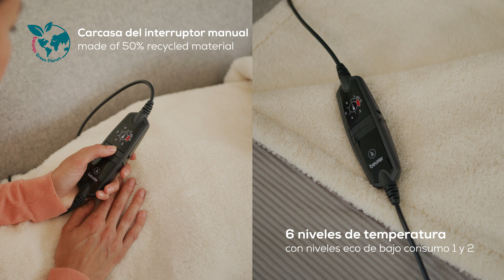Manta eléctrica de material reciclado* con pana suave | Beurer HD 81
La manta eléctrica de pana gris claro forma parte de nuestra gama Green Planet y está fabricada con materiales 100 % reciclados en la parte superior e inferior. Descubre más sobre la manta eléctrica HD 81 Cord Light Grey Green Planet en el vídeo.

HD 81 Cord Light Grey Green Planet de Beurer
Descubre la nueva manta eléctrica HD 81 Cord Light Grey Green Planet de Beurer: una manta eléctrica ecológica fabricada con material reciclado de primera calidad en la parte superior e inferior. La moderna pana y los 6 niveles luminosos de temperatura, incluido el modo Eco, garantizan un confort óptimo. Gracias al mecanismo de desconexión automática, el sistema de seguridad BSS y la calidad lavable a máquina, la manta térmica no solo ofrece calidez, sino también seguridad y facilidad de cuidado.

• *Parte superior/parte inferior de material 100 % reciclado
• *Interruptores con aprox. un 50 % de material reciclado
• *Embalaje 100 % de cartón reciclado
• Tejido de pana moderno y suave
• 6 niveles luminosos de temperatura
• Niveles de temperatura Eco (niveles 1 y 2)
• Mecanismo de desconexión automática tras 3 horas aprox.
• BSS (sistema de seguridad de Beurer)
• Dimensiones del producto: 180 x 130 cm

Beurer: Más de 500 productos para la salud y el bienestar y eso desde hace más de 100 años ▬▬▬▬▬
Desde 1919 desarrollamos productos innovadores y de alta calidad. Con nuestra amplia gama de productos en las áreas de Salud, Bienestar, Belezza, Cuidado corporal, Hogar, Fitness y Bebé nos aseguramos de que se sienta cómodo en todo momento:
Desde productos sanitarios como tensiómetros hasta equipos EMS y TENS del sector del fitness: le ayudamos a llevar un estilo de vida sano y activo.
¿Bienestar en casa? Mímese de la cabeza a los pies con nuestros productos de estilismo y cuidado de la piel. Siéntese, relájese y disfrute del calor relajante o de un masaje Shiatsu.